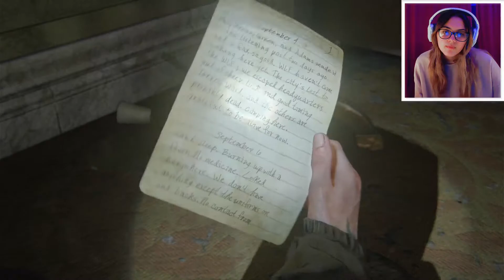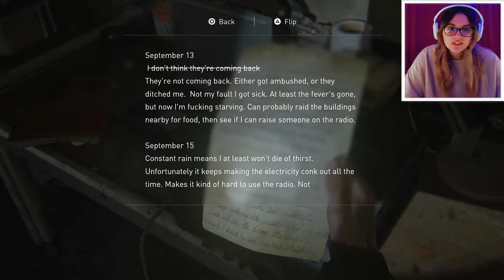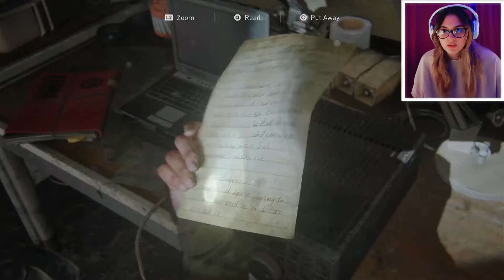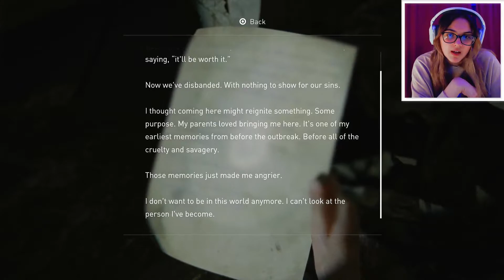joel my baby i’ve missed you so much | The Last Of Us 2 Part 4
Joel really cared for Ellie so much and the whole birthday surprise just made me so emotional that I couldn't NOT cry :(( I really love that man with all my heart.